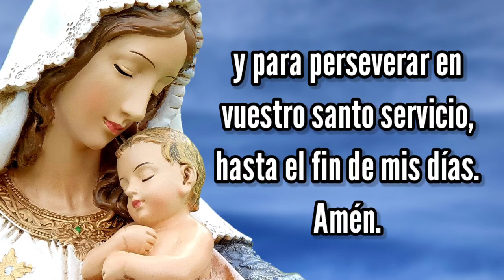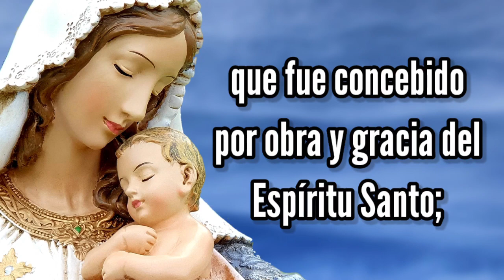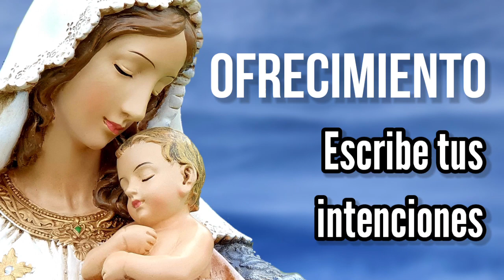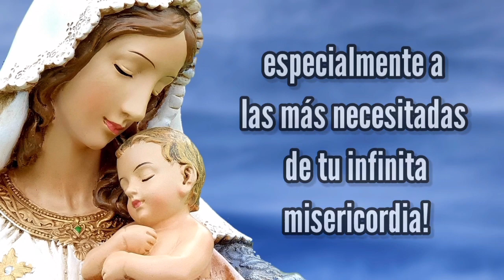Rosario de Hoy Domingo 6 de Marzo | Misterios Gloriosos | Wilson Tamayo